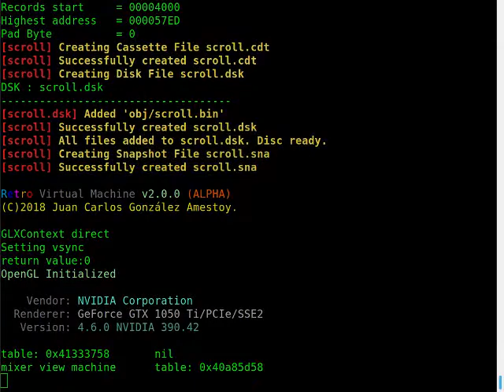CPCtelera 1.5 Multidirectional Software Scroll Example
CPCtelera 1.5 fast easytilemaps capability can redraw this 16x16 character framed screen at more than ~20fps. All is done by software, in C and with few lines of code. An easy way to create multidirectional scrolling games for Amstrad.

Example is run in a Manjaro Linux 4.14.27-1 x86_64 machine, with KDE Plasma. CPCtelera compiles and generates a SNA file that is immediately run by Retro Virtual Machine 2 (RVM2) natively.

Graphics by: Miguel Sánchez aka PixelArtM (@PixelArtM)
Original Elevator Action Music by: David Whittaker
Example code: CPCtelera 1.5 Multidirectional Software Scroll Example